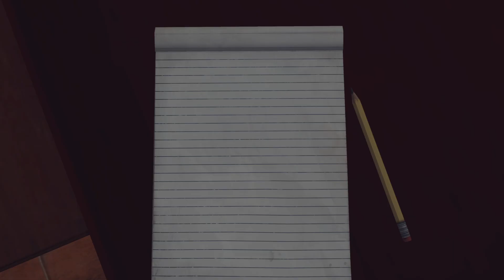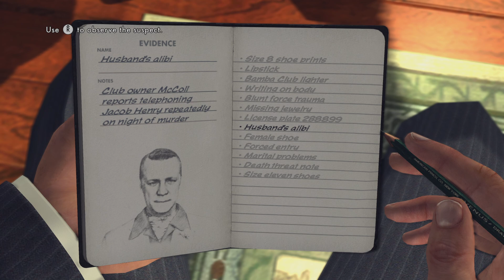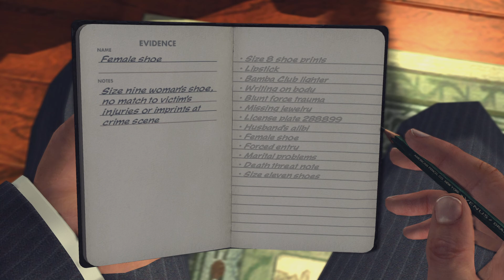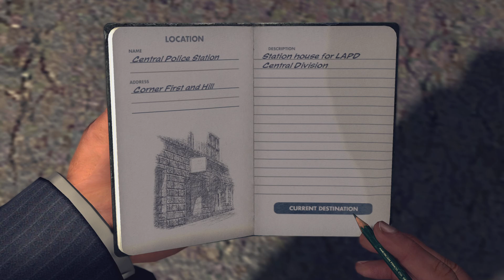L.A. Noire PS4 Remastered Gameplay walkthrough EP14- Forgotten